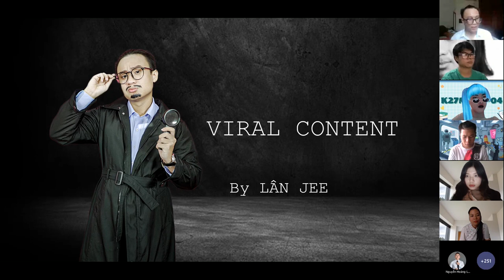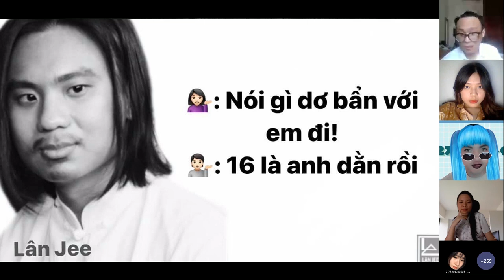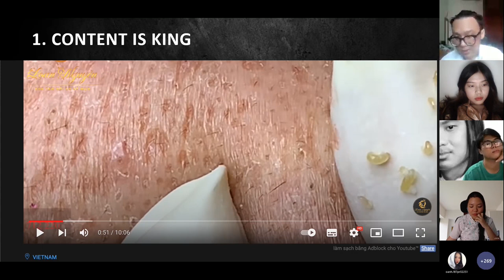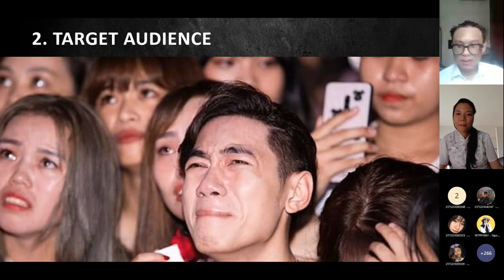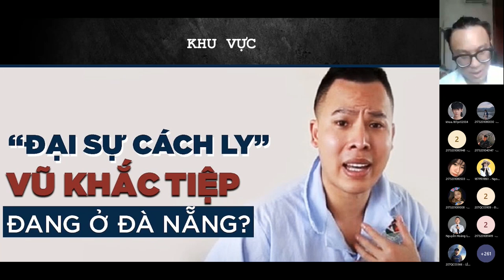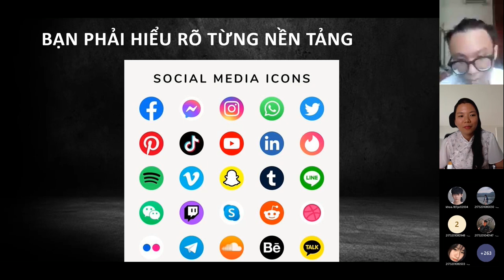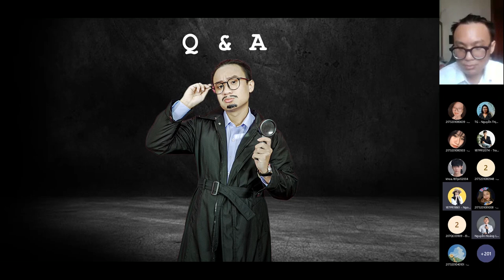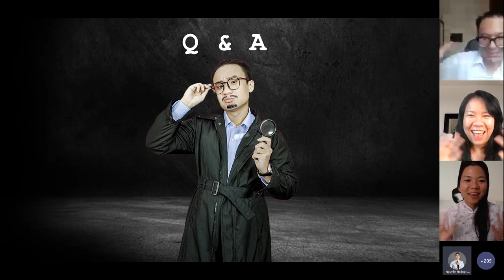[TALKSHOW] CONTENT CREATOR & VIRAL TRÊN SNS | KHOA QUAN HỆ CÔNG CHÚNG - TRUYỀN THÔNG | VLU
Talkshow: Content Creator & Viral trên SNS
Diễn giả: anh Lân Jee - thành viên nhóm hài PATO Club
Thời gian: ngày 07/11/2021
Đơn vị tổ chức: Khoa Quan hệ Công chúng - Truyền thông